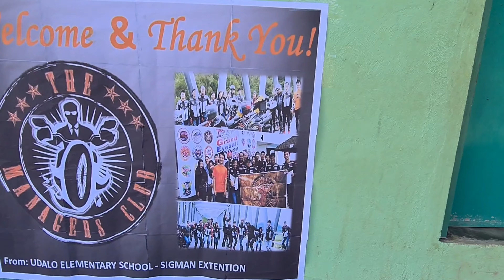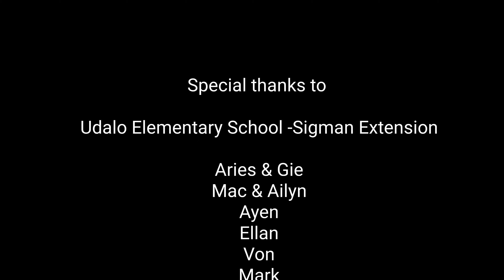The Managers Club Outreach Program